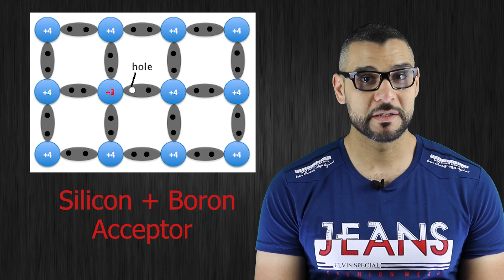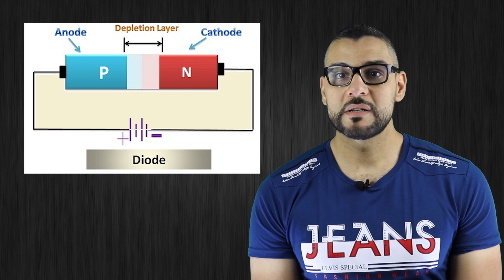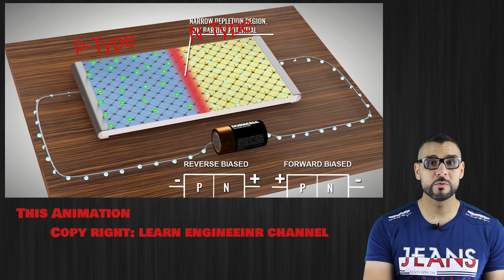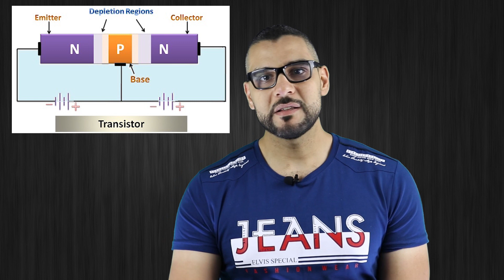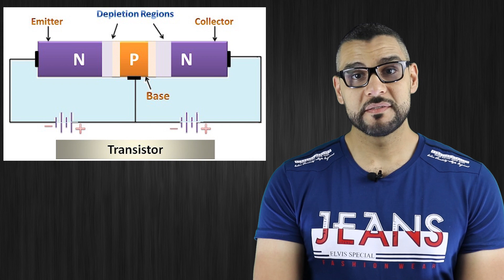7- Diode & Transistor الدايود و الترانزيستور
Diode & Transistor